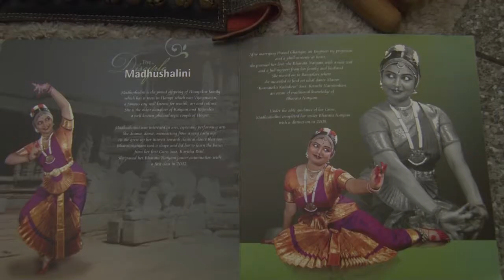Bharatanatyam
Learn about an Indian classical dance form, Bharatanatyam, featuring Madhushalini Ghatigar and her Nateshwari Dance School in Chandler, Arizona!
This is a video I made as my final videography project in the Fall 2017 semester.